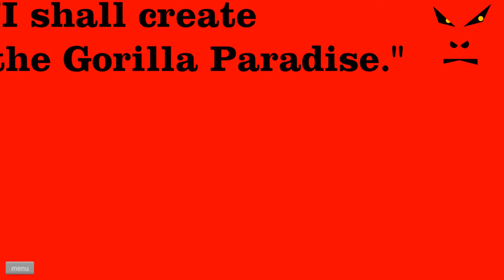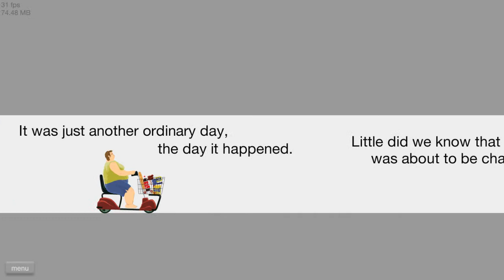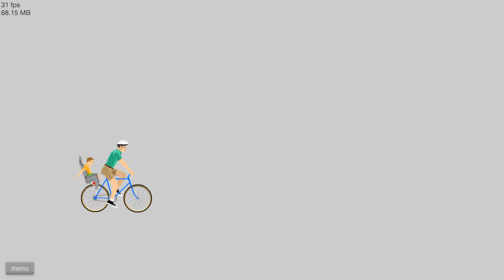DavinciWolf Plays: Happy Wheels Ep.4 - Starting To Go Insane